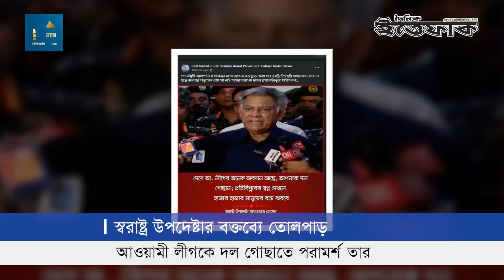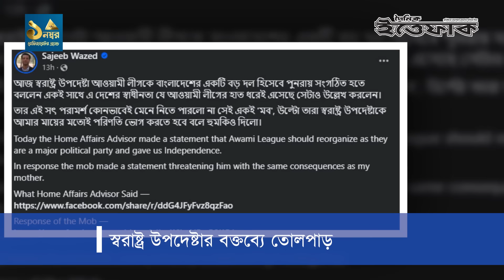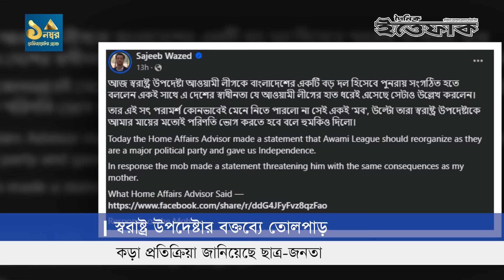‘পরিণতি শেখ হাসিনার মতোই হবে‘, স্বরাষ্ট্র উপদেষ্টাকে হুঁশিয়ারি | MSakhawat Hossain | Hasnat |Ittefaq